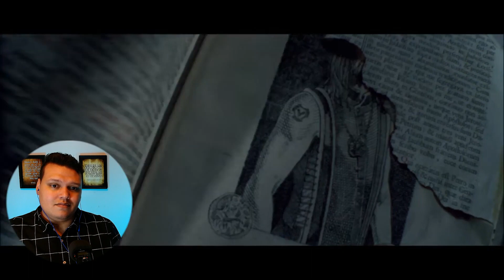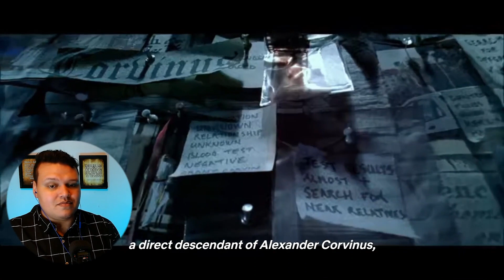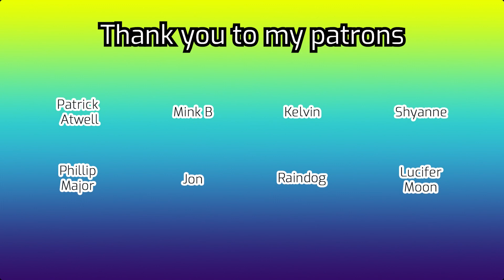Underworld (2003) movie reaction, review, & commentary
Starting a new franchise. Underworld! One of my favorite collection of vampire movies out there. Rewatching this was a blast because it's been so long since I've seen it that I found myself having completely new takes on character motivations, storylines we never got, and surprisingly, I cared a lot less about Selene and Michael.

They still needed to be together though. I just didn't see the lack of development when I was younger I guess.

Viktor and Lucien took my by surprise. Michael Sheen acted the crap out of this. Like I never gave him the props he deserved for this role my first go though. Viktor was also much more of a bad ass than I remembered. His character seemed more developed and I think it was 100% due to the actor.

I'm also giving a new way of editing these a shot. It takes a bit more time, but I think the finished product is better. Let me know what y'all think.

Anyways, as always, enjoy!
Timestamps:
0:00 - Intro
3:07 - Reaction starts
41:13 - Final thoughts
47:23 - Upcoming (Underworld Evolution)
48:04 - Extras